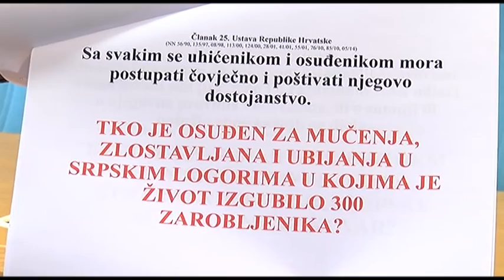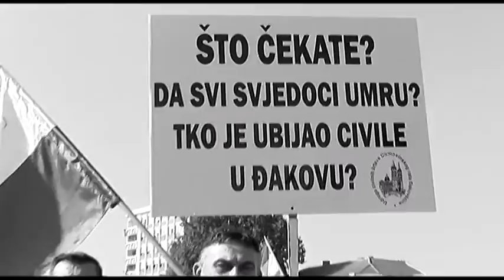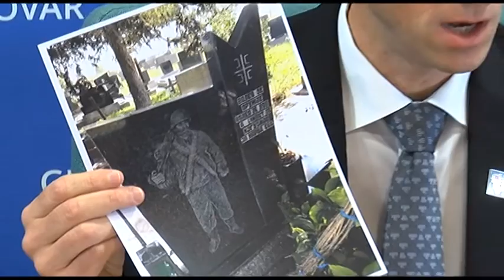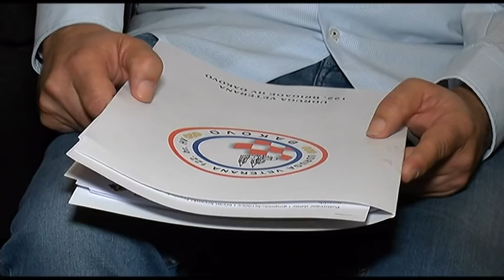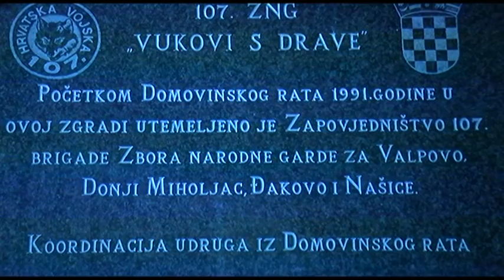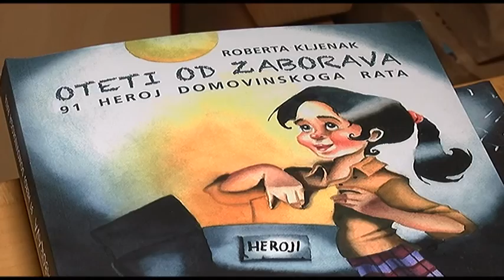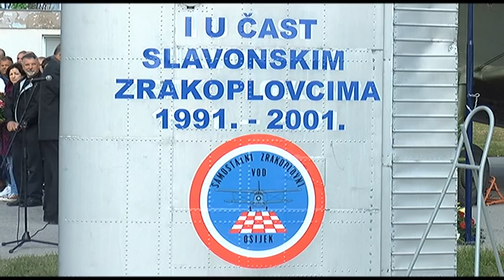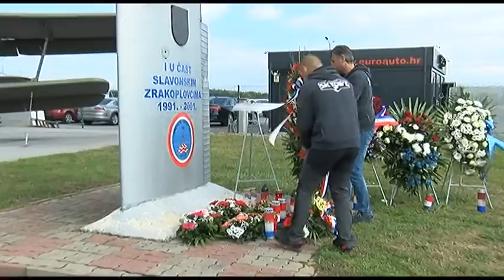CRVENI FIĆO 21.10.2019.